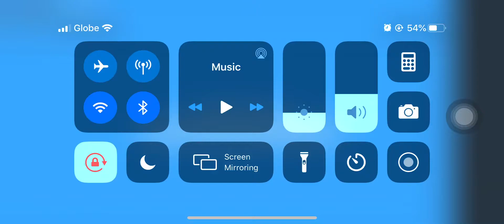I uploaded this twice idk why its the same vid;-;